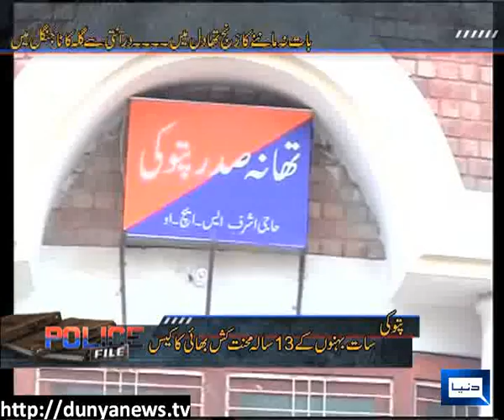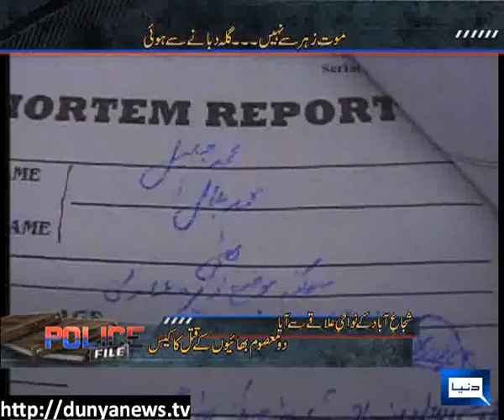Dunya News-Police File-25-09-2012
13-Years Working Boy's Case, My Story & Two Brothers killed in Shujabad (Police File with S P Mosa)